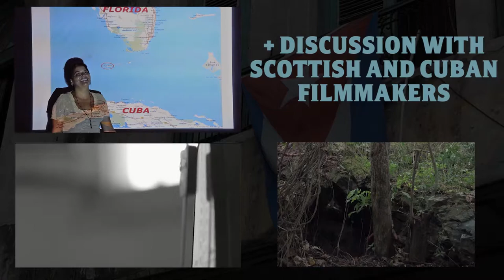Havana Glasgow Film Festival 2018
Welcome to our fourth Havana Glasgow Film Festival! Twinned in 2002, our two vibrant cities share a richness of culture and identity that we invite you to celebrate with our programme of film dance, music, social events and discussions across Glasgow. This year, we focus on women - behind and in front of the camera - and highlights include the UK Premieres of ‘Vestido de Novia’ and ‘El Techo’, attended by actor Laura de la Uz and director Patricia Ramos. We are also excited to screen three newly restored documentaries by Cuba’s first female director, Sara Gomez. Join us for these events, and many more, at HGFF - your passporttocuba